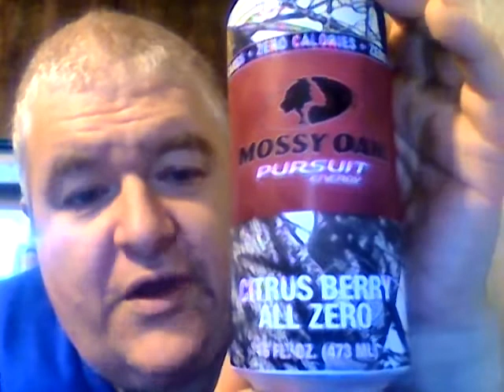Mossy Oak Citrus Berry All Zero Pursuit Energy Drink & A Story On Our Changing Weather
Is this any good?